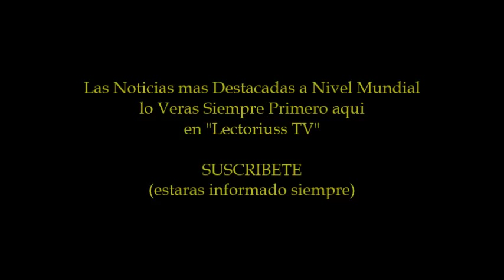EXPLOSION EN TEXAS INCENDIO EN TEXAS 2013 EXPLOSION EN PLANTA DE FERTILIZANTES TEXAS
Explosion en Texas - Incendio en Texas 2013
Explosion en Planta de Fertilizantes en Texas
EXPLOSION EN Fafrica EN TEXAS
EXPLOSION EN TEXAS  INCENDIO EN TEXAS 2013 EXPLOSION EN PLANTA DE FERTILIZANTE TEXAS